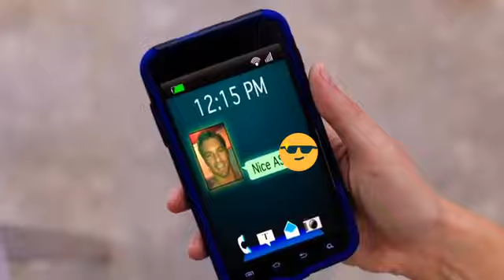Hollywood movie explanation in Hindi | Hindi movies explained